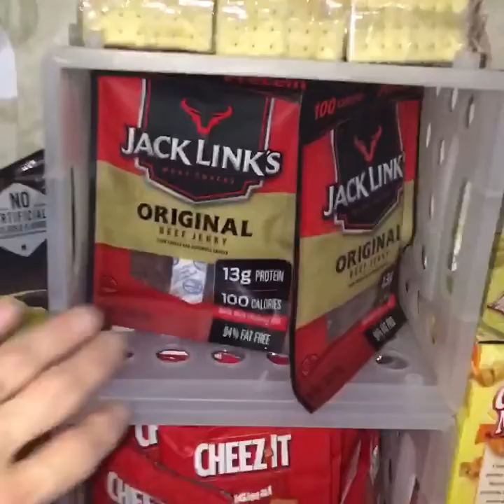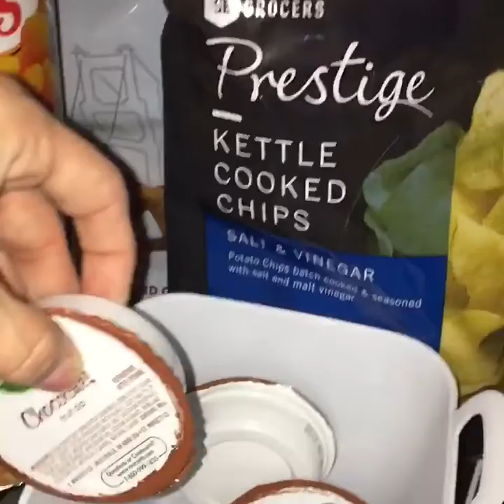Transforming bathroom closet into snack pantry! Cleaning and organizing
Turning bathroom closet into a snack pantry, cleaning, organizing, dollar tree, thrift store finds, a arrow for a antenna?!